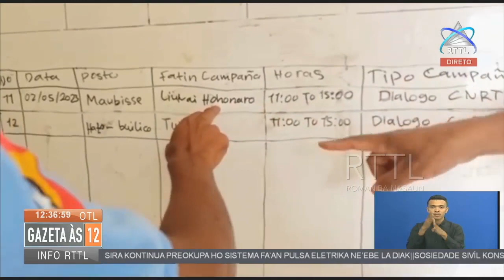CNE Hala'o Servisu La Halis Ba Koor Partidu